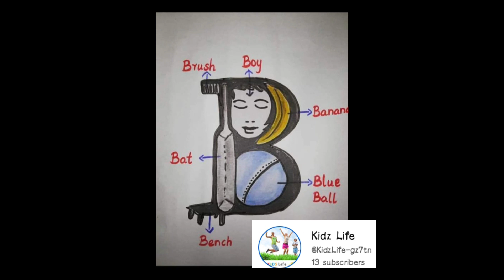ABC kids entertainment fun and study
spider-man
marvel's spidey
spiderman
cartoon
junior
djr
spidey and his amazing friends
movie
freeze it's team spidey
spider man cartoon
team spidey
spidey team
spiderman cartoons
spider-man cartoon
spin
marvel's spidey and his amazing friends
disney junior
disney jr
disney
niko
spidey and friends
spidey animation
kids
spider man
team spider-man
bad guy vs team spider-man
team spider-man vs
spider-man vs bad guy
spider man team
kids life
spider-man spiderman
kids
for kids
nursery rhymes
kids entertainment
preschool
learn
learn colors
videos for kids
kids video
kids stories
kids playing
educational videos for toddlers
kids songs
animals
toys
baby songs
toddler
kids videos
video for kids
kids education
kids cartoon
alphabet song
learn shapes
learning
educational videos for kids
kids animation
children
for children
stories
learning videos
shapes for kids
cartoon
animal name's
children
kids
news
kindergarten
preschool
first grade
book
audiobook
sel
social emotional learning
plane crash
reading
world news
read alouds for kids
story time for kids
learning
fun
patience
animals
read with me
second grade
elementary
books read aloud
read aloud
new books
storytime for kids
books
teaching
back to school
audiobooks
bedtime
fun reading
listenable
literacy
read with me fun
reading adventures
story time
school
colombia plane crash
politics
breaking news
bison
international news
health
the bad seed
nursery rhymes
children songs
baby songs
kids videos
amazon jungle
amazon after plane crash
plane crash in colombia
colombia plane crash kids found
crash
jungle
abc
married with children kelly
tv comedy
siblings
fun play
news
baby songs
children songs
nursery rhymes
videos for kids
kids videos
latest nigerian movies
children
nursery rhymes
cocomelon
nursery class teaching
kids songs
kids videos
kindergarten
baby songs
preschool
songs for kids
kids animation
kids entertainment
sing-along songs
sing-along
kid songs
toddler
cocomelon family
abcd
wheels on the bus
nursery maths worksheet
children songs
abckidtv
kids education
learn colors
kids
videos for kids
little angel
vidya education
education
bcece bsc nursing previ,ous year paper solution
school
shorts
kids
motivation
entertainment
comedy
est entertainment
real entertainment tv
world affairs
pakistani public reaction on india
viral
trending
telugu
rans
mr.bunny_official
concept
youtubeshorts
funny
explore
content
india pakistan reaction videos
est
rifithir
colors
learn english
learning
learn colors
speak english
animation
english words
english learning
english
kids videos
english vocabulary
kids learning
nursery rhymes
cartoons for kids
english speaking
poppy playtime
doors
rainbow friends
learn
kids
friday night funkin
animals
learning with pibby
toys
come learn with pibby
scary

artificial intelligence
ai
news
intelligence
science
chat gpt
tech
technology
the shawn ryan show
shawn ryan podcast
vigilance elite podcast
shawn ryan navy seal
navy seal podcast
navy seal
talk show
podcast
podcast show
real talk
scary
shawn ryan
mind hack
happiness
meditation
magic
comedy
fun da
funny
funda
comedy videos
comedy videos 2022
funny videos
new funny video
fun
comedy comedy
comedy video
funny comedy
desi comedy
vlogs
fun ഡാ
funny video
fun video
mass
family vlogs
malayalam
hasir comedy
vines
malayalam comedy
funny script
mallu
malluvines
family comedy
home
funny malayalam
family
village comedy
trending
entertaining
village funny boys
comedy 2023
hindi comedy video
nursery rhymes
kids videos
baby songs
children songs
kids education
sing-along
preschool
kindergarten
sing-along songs
kids entertainment
kid songs
cartoon
toddler
cocomelon
abckidtv
jj
kids animation
kids
kids stories
cocomelon friends
kids songs
songs for kids
cocomelon family
baby shark
kids song
toddler songs
toys
play cocomelon on youtube
seochangbin
kids playing
stray kids
skz
bang chan
리노
이민호
for kids
kids cartoon
coco baby
jeongin
i.n
leeminho
정인
abc song
창빈
양정인
hyunjin
baby
hwanghyunjin

kimseungmin
seungmin
changbin
nursery
trends
funny
animation
play cocomelon
baby coco
kids toys
storytime
slime
slime storytime
slime storytime tiktok
storytime
slime
slime storytime
slime storytime tiktok
kahani
moral Stories
story book